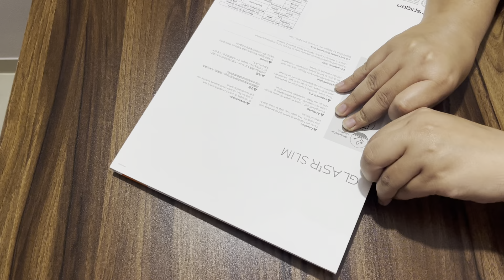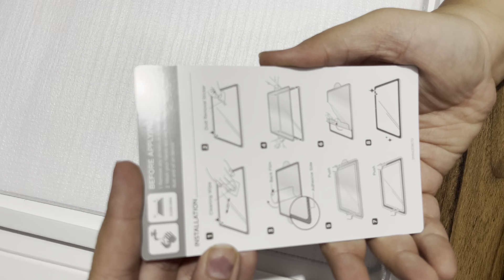Spigen screen guard | protector unboxing for MacBook Air M2 13.6" 2022 Release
This video is about unboxing of MacBook Air M2 13.6" 2022 Release Screen guard or protector.